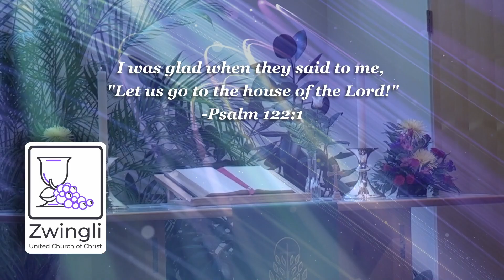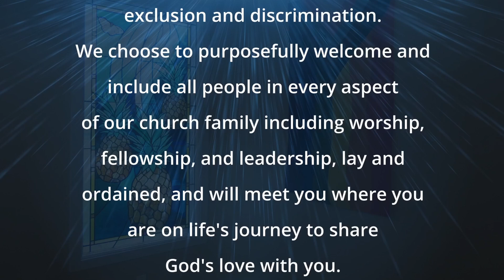2024 06 30 Zwingli UCC Sixth Sunday After Pentecost Service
Please click here to let us know you worshipped with us
Sixth Sunday After Pentecost Sunday Service
Pride Sunday/Imago Dei Sunday
Message by Rev. Alan Miles, M.Div., Associate Pastor

Matines from “Triptyque”
Organ Prelude by Steve Emery, Music Director/Organist
Composed by Louis Vierne
Permission to podcast/stream the music in this service
obtained from ONE LICENSE A-605121, CCLI License # 20707786

"Hymn Medley"
Viola Hymn Medley Played by Carol Mattes